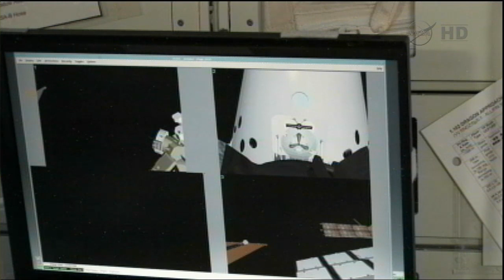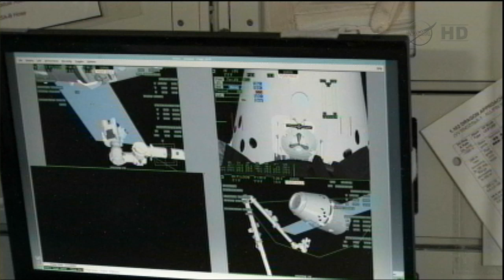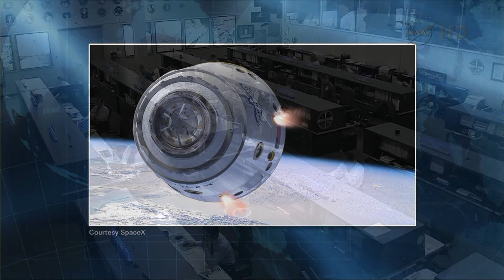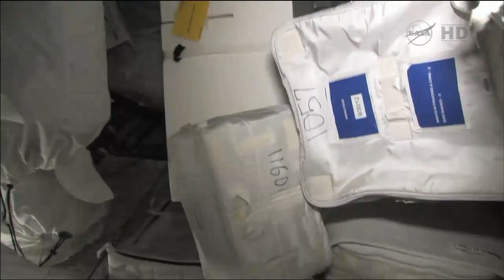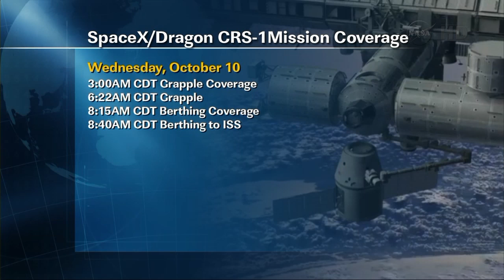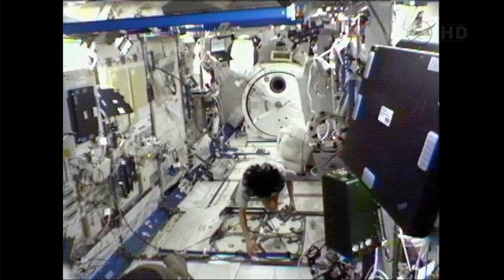Expedition 33 ISS Update October 9